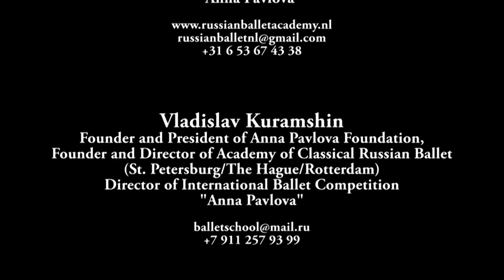y2mate com Our Summer Intensive 2017 in SaintPetersburg Russia 1080p